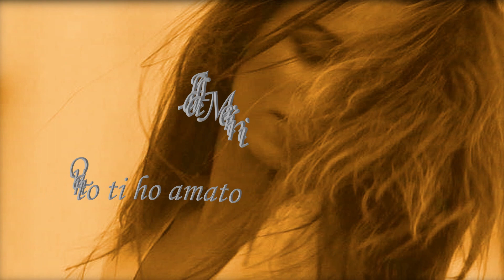Alda Merini - Quanto ti ho amato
Titolo: Quanto ti ho amato
Autrice: Alda Merini